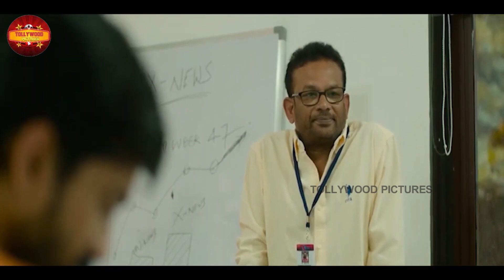Prithvi Medavaram And Kalapala Mounika Telugu Romantic BlockBuster Movie | Tollywood Pictures